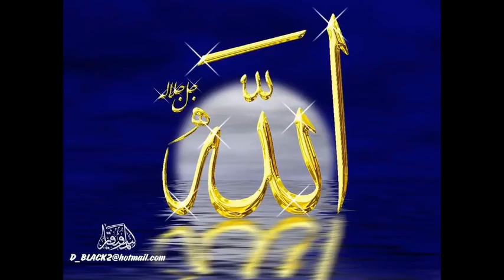سورة سبأ | وليد الدليمي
نسألكم الدعاء لي ولوالداي ولأهلي جميعاً وأمواتنا وأموات المسلمين